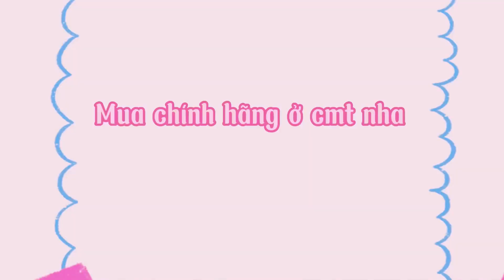Routine hồi phục da sạm nắng rất BÌNH DÂN nhưng CỰC KÌ HIỆU QUẢ!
© Bản quyền thuộc về Nam Phương
© Copyright by Nam Phương Channel ☞ Do not Reup